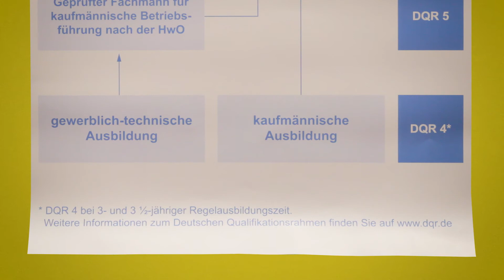Karriere im Handwerk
Das Handwerk bietet viele Weiterbildungen und Aufstiegsmöglichkeiten - auch ohne Abitur. Wir beraten Sie gerne!